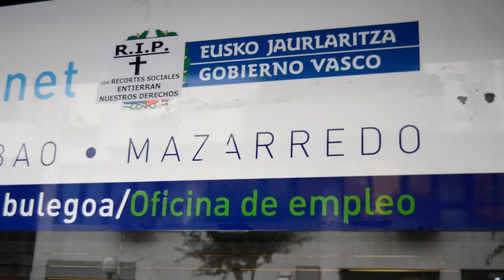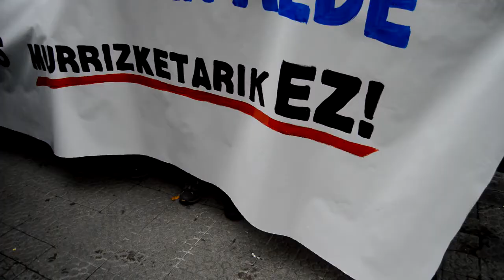Lanbideko langileen prentsaurrekoa murrizketa sozialen aurka